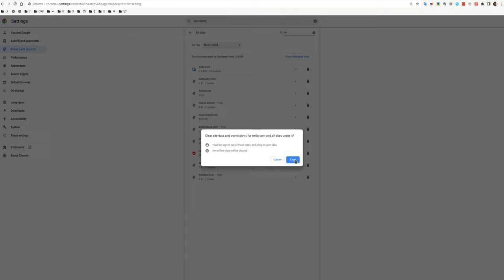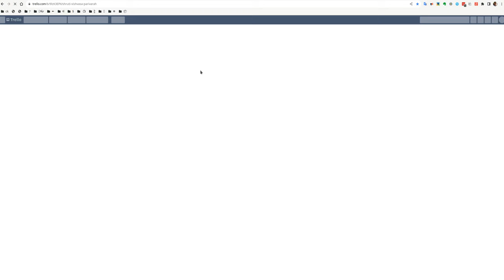trello error after clearing cache 2023 08 28 20 20